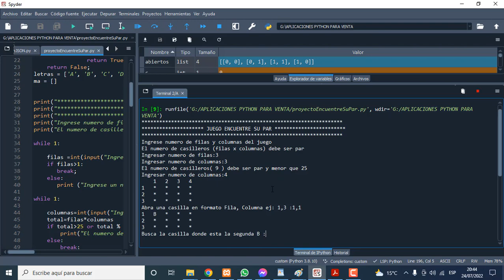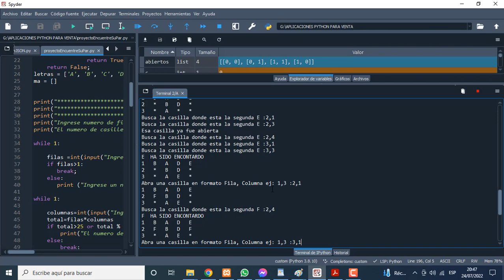Proyecto en Python. Encuentre su par.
ENUNCIADO DEL PROYECTO EN PYTHON.
El proyecto consiste en el desarrollo de un juego al que se le ha llamado ”Encuentra su par”.
Este juego consta de un tablero con un numero de casillas pares y con un total que no puede ser mayores de 24. La cantidad de casillas es basada en el c´alculo de filas x columnas.
El tablero debe cargarse con pares de letras que se distribuiran aleatoriamente en el tablero pero que no seran visibles para el juegador. La cantidad de letras ´unicas entonces sera de (filas
* columnas)/2, y comenzara desde la letra may´uscula A (codigo ASCII 65).
Al Inicio del juego se debera mostrar el tablero con un asterisco ”*” en cada casillero y se pedira por teclado la posicion (”fila,columna”) del casillero que se quiere ”abrir”. Enseguida el juego pedira se adivine en que posicion se encuentra su par, solicitando por teclado ingresar la posici´on (”fila,columna”).
Una vez encontrado un par de letras, estas deben permanecer visibles en el tablero durante el resto del juego, quedando escondidas ( con ”*” ) los casilleros aun sin pares encontrados.
El juego termina cuando todos los pares han sido encontrados.
REQUERIMIENTOS DEL PROYECTO
A continuacion los requerimientos funcionales del juego:
1. El juego unicamente tiene 1 jugador
2. El juego incia solicitando se ingrese por teclado, de forma independientemente, el numero de filas y el numero de columnas que tendra el tablero de juego.
3. El juego debe validar que :
• El numero de filas ingresado sea mayor que 1, de lo contrario solictara se vuelva a ingresar el valor de fila hasta que este sea mayor que 1.
• El numero de casilleros (filas x columnas) debe ser como maximo 24. de ser mayor a 24 el juego pedira se vuelva a ingresar filas y columnas del tablero.
• El numero de casilleros (filas x columnas) debe ser par. De lo contrario solictara se vuelva a ingresar las filas y columnas que tendra el tablero de juego.
4. Con la informacion de filas y columnas validados y aceptados por el juego se debera crear una estructura matriz y rellenarla con pares de letras (empezando desde la letra A) de forma aleatoria. Esta matriz (tablero) no ser´a visible para el jugador.
5. El juego debe mostrar el tablero con rotulos de del numero de fila y columna en en cada uno de las filas y columnas, empezando siempre por 1, es decir inicando el numero de fila y columna como lo entiende el jugador.
6. El juego debe mostrar en su primera vista todos los casilleros con un asterisco, como indicacion que no se sabe que letra se encuentra escondida ”detras” del asterisco.